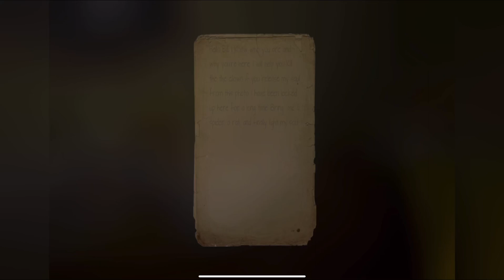Iska bhi sahi hai 🤣🤡 | Horror Clown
Horror Clown game
Android horror games
Scary clown game
Horror circus game
Chilling Android games
Survival horror Android
Scary clown mobile game
Creepy circus Android game
Thrilling horror gameplay
Spooky clown game